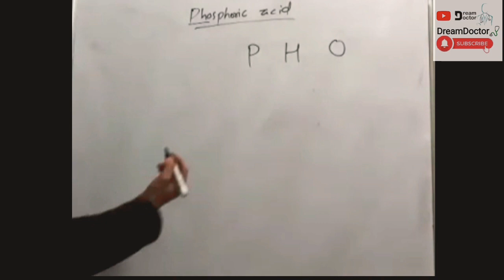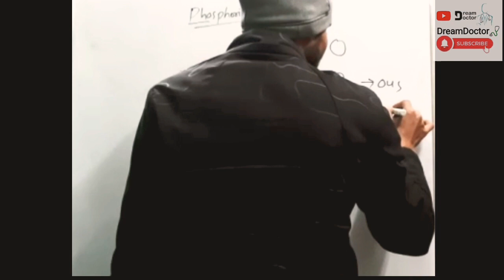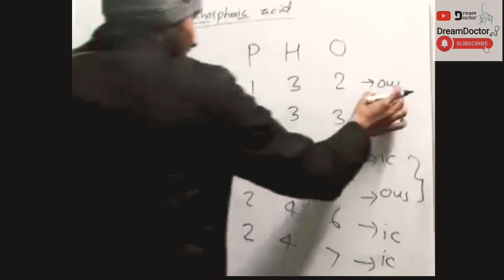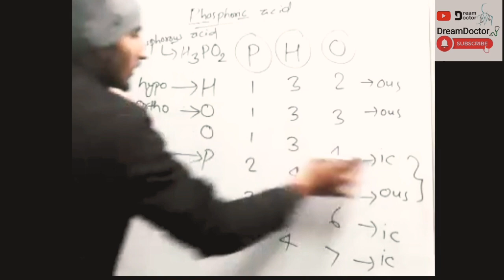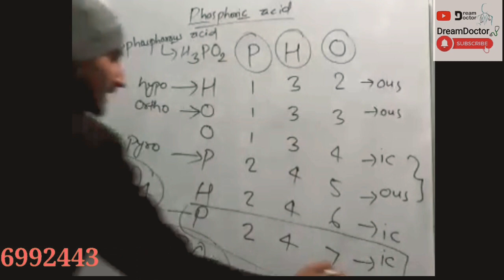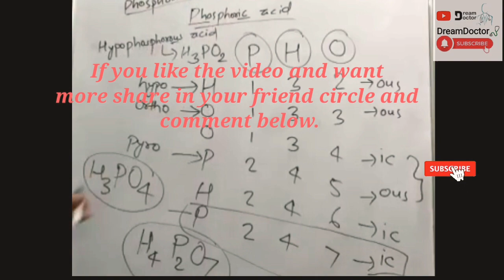Various Phosphorus acid memorizing trick/Saurab Acharya/DreamDoctor/Dream Doctor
To join our paid live classes call
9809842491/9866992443